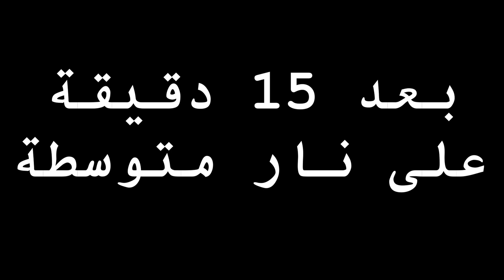كيفية صنع أصابع الطاقة بالشوفان - وقود رائع لركاب الدراجة الهوائية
أصابع الطاقة بالشوفان و الموز, المقادير كالتالي

300 غرام موز
300 غرام شوفان مخلط
3-3 غرام ملح و قرفة
ملعقتين من العسل

أتمنى أن ينال الفيديو إعجابكم ولا تنسوا الإعجاب والاشتراك في القناة لدعمنا.